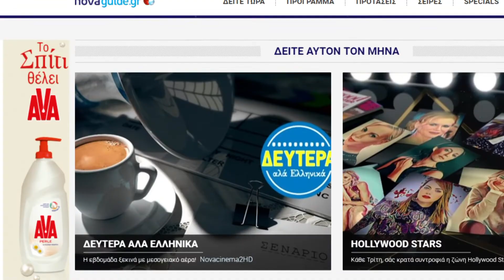Novacinema & AVA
AVA ΚΑΙ ΗΟLLYWOOD STARS
To λαμπερό success story του AVA και των καναλιών Novacinema!